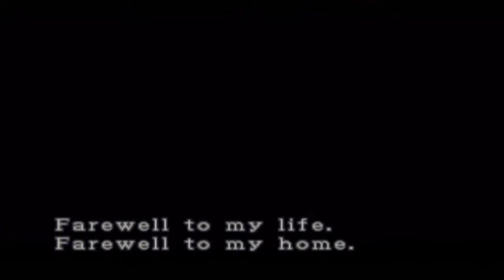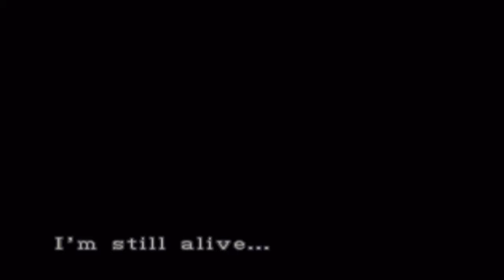Resident Evil 3 Playthrough | Walkthrough: Part 1 - Jill Valentine!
This is my playthrough / walkthrough of Resident Evil 3 for the Gamecube. ;D